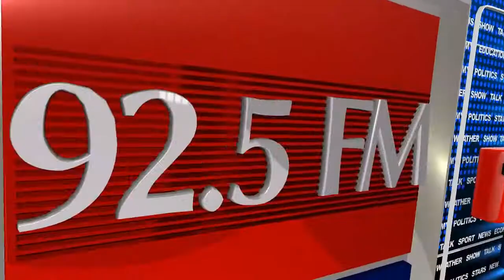TALKSHOW MALC SUZUKI LAUNCHING NEW BALENO